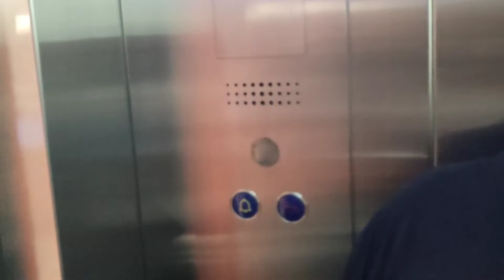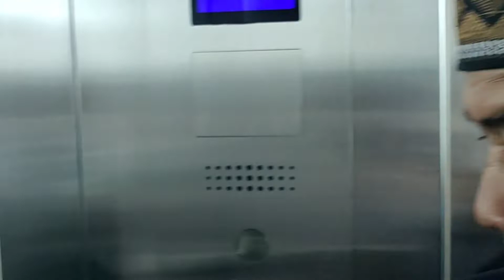MENARA MESJID JABAL ARAFAH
Assalamualaikum, vlog kita kali ini menuju ke mesjid jabal arafah kota batam dan kita akan naik ke tower mesjid jabal arafah.
Melihat kota batam dari ketunggian bahkan bisa melihat singapura.